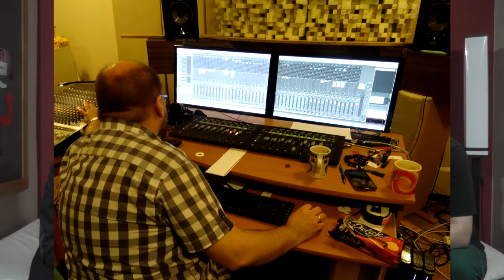Music for ŚDM | W drodze do Krakowa #2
Drugi odcinek cyklu "W drodze do Krakowa", w którym rozszerzamy tematykę Światowych Dni Młodzieży oraz dzielimy się naszymi przygotowaniami do spotkania młodych w Krakowie. Tym razem wraz z Agnieszką Więckiewicz opowiadamy o projekcie "Music for ŚDM", który jest jedną z przestrzeni, w których do ŚDMów się przygotowujemy.
Wszelkie odpowiedzi na pytania dotyczące płyty można uzyskać na naszym fejsbukowym profilu